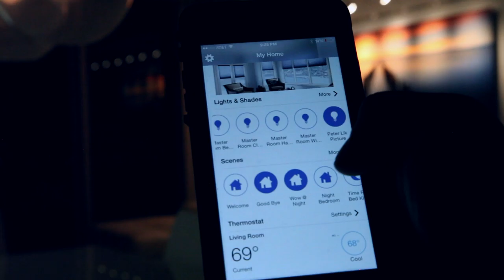Brickell House | Artwork Lighting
Ross Brothers talks about how we designed and installed the artwork lighting in this Brickell condo. Location: Miami, FL.